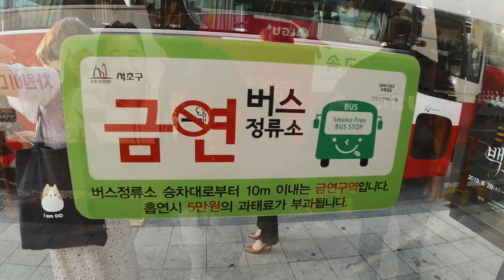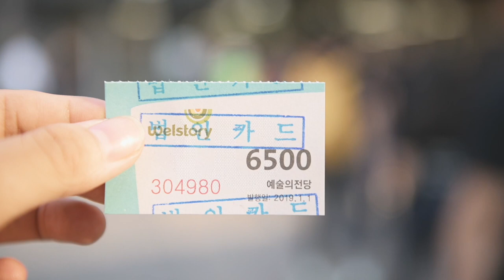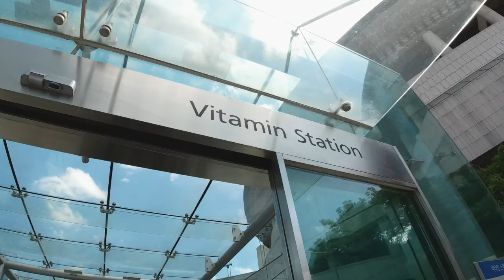【VLOG】KOREA Music Documentary trip ｜Part 1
去年的八月我们被邀请到韩国首尔出席一项演出，而我将记录下他们这4天的点点滴滴。途中我也有幸遇到了national geographic相展，里面的照片真的真的很很很很厉害！
音乐Music: 「summer」， 「current」，「yes man」
相机Camera used: Nikon Z6 , DJI OSMO action
航拍機Drone used: DJI Mavic Air
镜头Lens: Nikon 24-70mm f2.8G
麦克风Mic: RODE Micro
编辑软件Editing Software: Final cut pro X

Category